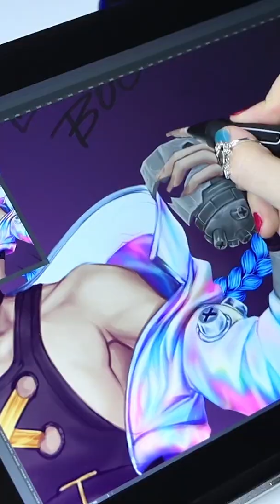Jinx - but make her - Cyberpunk! 💙💜💙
Drawing process of Cyberpunk Jinx!!! OwO

I'm using Huion Kamvas Pro 13 (2.5K) ^w^
Program: Photoshop

I didn't add much to her design to be honest to turn her Cyberpunk!
The blue/pink colour scheme is already very cyberpunkish ^w^
And it's a horizontal art for your computer wallpaper!
Oh, and it's been my first time trying to draw the holographic clothes, so I really love how her jacket looks! OwO
Not perfect, but I'm still really happy with the result :3

It's a horizontal art for your computer wallpaper!!!

- LINKS -